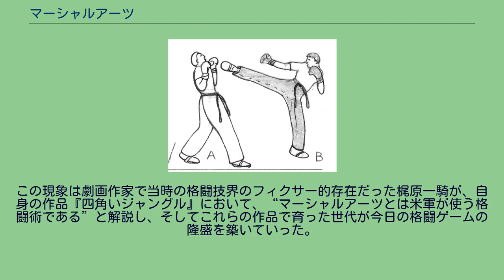マーシャルアーツ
20世紀日本におけるマーシャルアーツのステレオタイプ。
パンタロン姿と派手な蹴り技の多用で認識された。
マーシャルアーツ（martial arts）は、日本語の「武芸」を英訳した言葉。
文字通り、「武の」（martial）「芸」（arts）のことを指す。
これが転じて、レスリング、ボクシングといった西洋文化に根を持つ術技体系以外の拳法、格闘技、つまり東洋の武術全般を指す言葉として用いられる。
1918年に日本人の手で発行された和英辞典「武信和英大辞典(国会図書館蔵書)」で初めて使用され、その後西洋で一般に広まった。
現在、海外（欧米）で「マーシャルアーツ」が、単に格闘技を指す言葉ではなく、オリエンタリズムと強く結びついた東洋の格闘技と関連付けられることが多いのはこのためである。
ボクシングやフェンシング等は「マーシャルアーツ」とは呼ばれない。
また、近年、“マーシャルアーツ”と名のついた同様のエクササイズが多数存在しており、これらの一部愛好者の間で「マーシャルアーツ=格闘エクササイズ」と認識されているが、これも誤りである。
これは単に、「リーボック・マーシャルアーツ」という武道の動きを導入したエアロビクス・エクササイズが、あくまで、“リーボック流武道”という名前で売り出したに過ぎず、これら一連の武道・格闘技系エクササイズの呼称ではない。
アメリカで行われる全米プロ空手、フルコンタクト空手、アメリカンキックボクシング（グローブをつけてパンチと蹴りを使って戦うが、キックボクシングと異なり肘打ち・膝蹴り・ローキック・首相撲が無い）を日本では「マーシャルアーツ」と呼ぶことがある。
これは、アメリカのプロ空手チャンピオンのベニー・ユキーデが初来日した際に、記者会見にて、“私はフルコンタクトで戦うマーシャルアーティスト（武道家）だ。”と答えたため。
また、ゲームなどのフィクション（特に対戦型格闘ゲーム）で格闘スタイルとしてマーシャルアーツとある場合、アメリカ軍隊格闘術のことを指していることがあり、例として『ストリートファイターII』のガイルや『飛龍の拳』のワイラー、ケイトなどが挙げられる。
この現象は劇画作家で当時の格闘技界のフィクサー的存在だった梶原一騎が、自身の作品『四角いジャングル』において、“マーシャルアーツとは米軍が使う格闘術である”と解説し、そしてこれらの作品で育った世代が今日の格闘ゲームの隆盛を築いていった。
かくして英語では単なる普通名詞に過ぎない「martial arts（マーシャルアーツ）」という単語が全米プロ空手などを指すだけでなく、このような誤解をも生むに至っている。